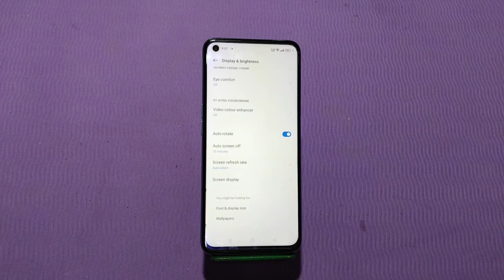How To Enable Auto Rotation In Realme C55, Me Auto Rotation Kaise On Kare